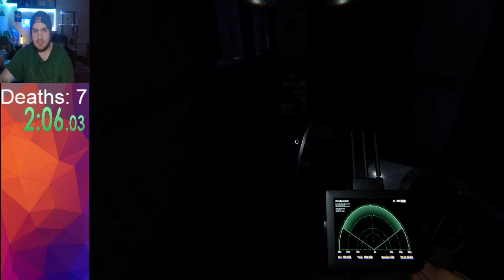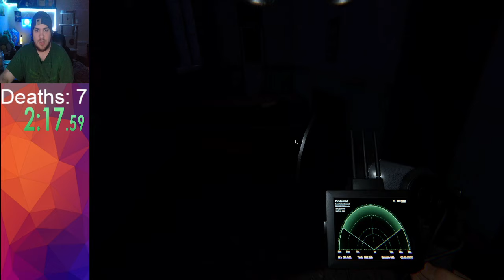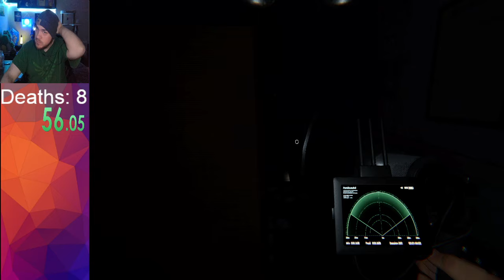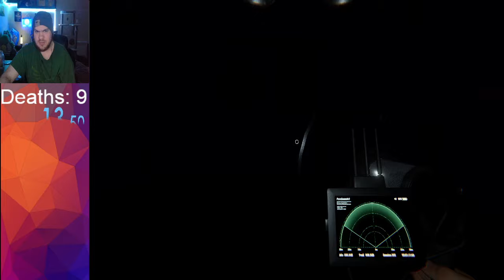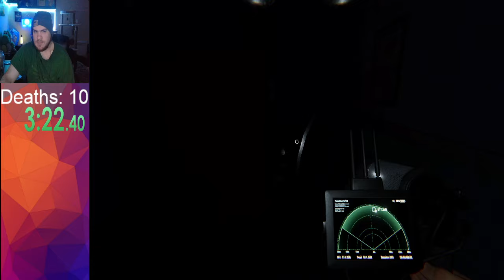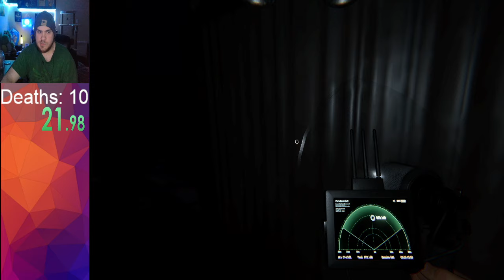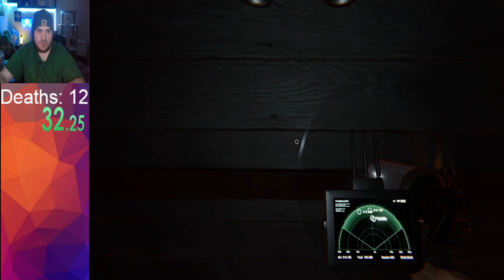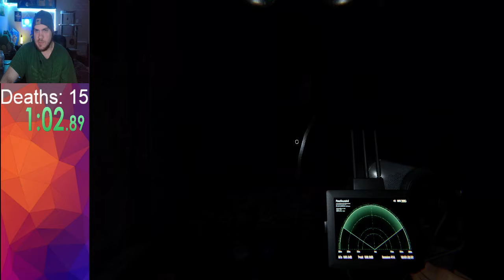Phasmophobia Apocalypse Challenge Full Vod Part 2 - October 22nd 2024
The full vod of my stream of Phasmophobia's Apocalypse Challenge on PC
Streamed on October 22nd 2024